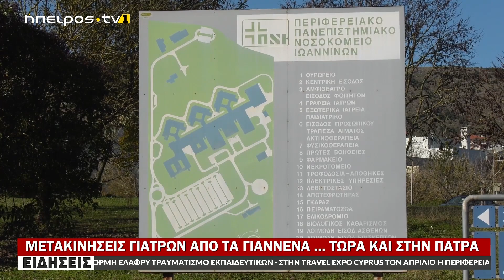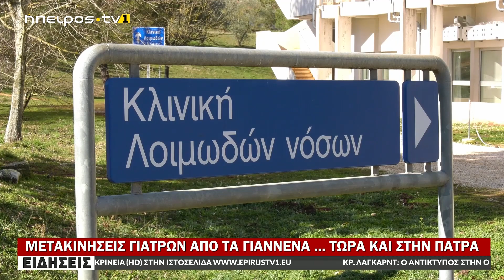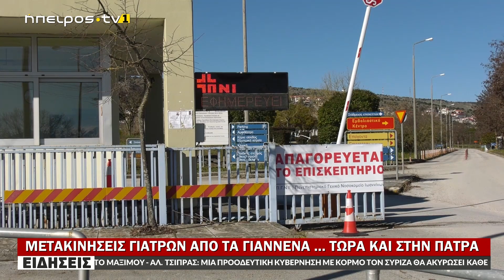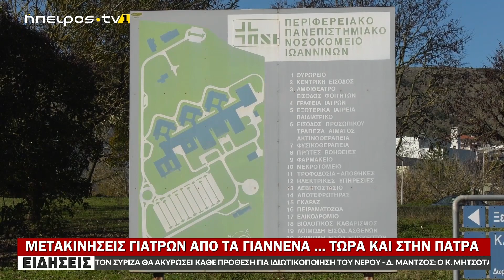ΜΕΤΑΚΙΝΗΣΕΙΣ ΓΙΑΤΡΩΝ ΑΠΟ ΤΑ ΓΙΑΝΝΕΝΑ ...ΤΩΡΑ ΚΑΙ ΣΤΗΝ ΠΑΤΡΑ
www epirustv1.eu |  ΜΕΤΑΚΙΝΗΣΕΙΣ ΓΙΑΤΡΩΝ ΑΠΟ ΤΑ ΓΙΑΝΝΕΝΑ  ...ΤΩΡΑ ΚΑΙ ΣΤΗΝ ΠΑΤΡΑ| 22/03/2023